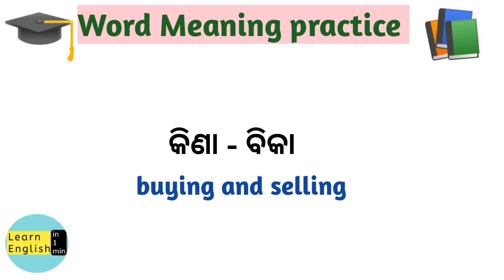ଇଂରାଜୀ କହିବା ସହଜରେ ଶିଖନ୍ତୁ 🔥 opposite Word meaning practice 💥 Learn English in 1 min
So in this video we will learn 150+ daily use English words and opposite words 🗣️ spoken English practices 🔥
 I hope this video will help a lot to all of you to enhance your English vocabulary.
Thanks for being a part of my channel ❣️